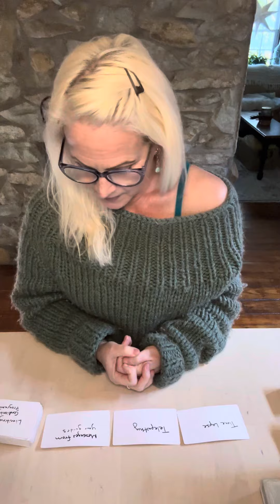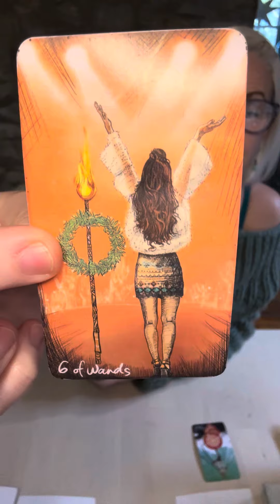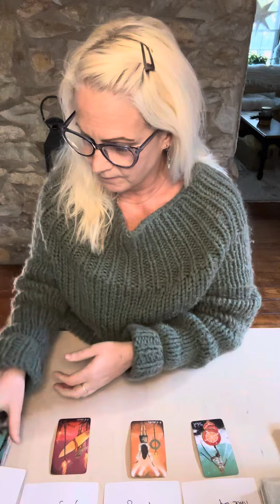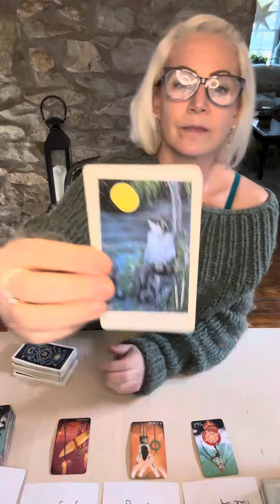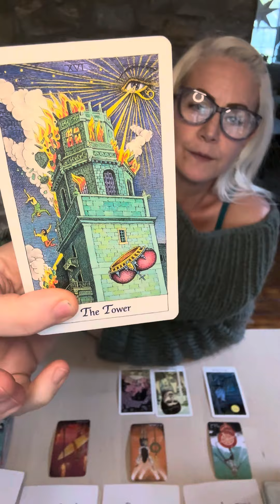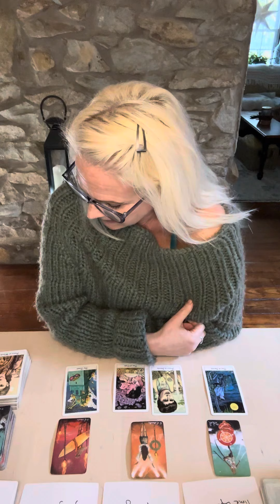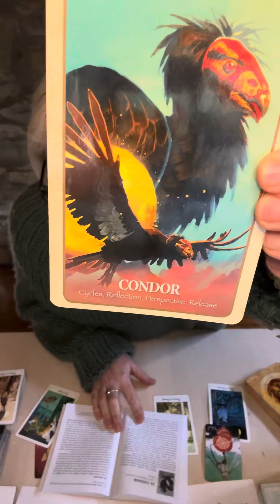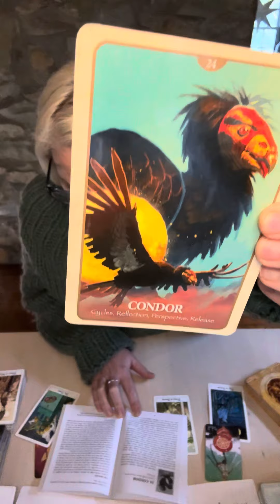LIBRA: Receiving Messages from your guides through this great cycle shift!